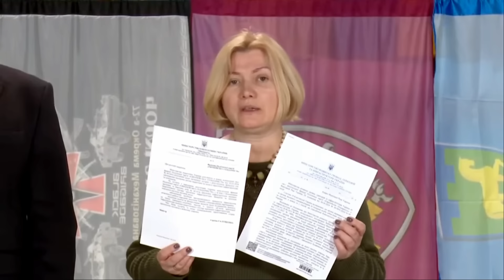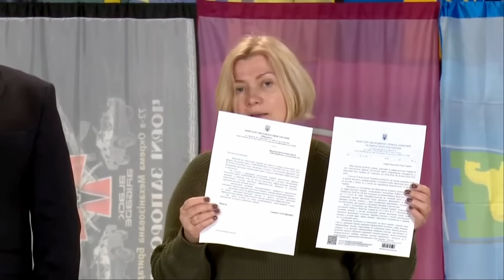⚡10 хв тому! КУБРАКОВА ТА НАЙЄМА ВИКЛИКАЛИ В РАДУ! ВОНИ МАЮТЬ ВІДПОВІСТИ НА ЩО ВИТРАТИЛИ МІЛЬЯРДИ!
Фракція «Європейська Солідарність» вимагає від керівництва Верховної Ради терміново зібрати пленарне засідання, присвячене критичній ситуації в українській енергетиці. У «ЄС» також вимагають звіту відповідальних урядовців про вжиті заходи безпеки енергооб’єктів та витрачені на це кошти платників податків. Про це заявили під час брифінгу співголови фракції Ірина Геращенко та Артур Герасимов.

Як наголосила Ірина Геращенко, безумовно, за атаки на українські ТЕС несе відповідальність держава- агресор. Однак повномасштабне вторгнення триває вже третій рік, і треба розуміти, як представники влади забезпечують захист енергетики України і подальше функціонування економіки.

«Після останніх масованих атак по об’єктам критичної інфраструктури України ми маємо серйозні ураження нашої енергетичної системи. І очевидно, що депутати Верховної Ради України не можуть спостерігати за цим кошмаром тільки з соцмереж, не докладаючи жодних зусиль для того, аби розуміти глибину критичності цієї ситуації. Як нам рухатися далі, коли вже влітку і промислові підприємства, і населення можуть зіштовхнутися з серйозним браком і тепла, і електроенергії», – говорить Геращенко.

Вона нагадала, що на останньому пленарному засіданні було ухвалене рішення негайно викликати до парламенту віце-прем’єра Кубракова і керівника Агенції з відновлення Найєма, щоб вони звітували перед парламентом про стан критичної інфраструктури і про ті заходи, які влада вживає для їх захисту. Утім, цього звіту досі не відбулося, констатують у «ЄС».

«Фракція «Європейська Солідарність» ще місяць тому надсилала листи на міністра енергетики Галущенка, віце-прем’єр-міністра Кубракова з вимогою зустрітися з нашою командою і серйозно поспілкуватися і про стан енергетики, і про стан фортифікаційних споруд, і про захист критичної інфраструктури. Ми отримали абсолютні відписки», – повідомила співголова фракції.

«Ми звертаємося з листом і публічною вимогою від нашої фракції до Руслана Стефанчука щодо негайного скликання пленарного засідання Верховної Ради України. З одним порядком денним, за який, до речі, проголосував парламент: викликати до Верховної Ради України міністра енергетики,  міністра розвитку громад та інфраструктури, керівника Агенції з питань відновлення. Ми також пропонуємо запросити на це важливе засідання керівника «Центренерго», який заявив публічно, що втрачено 100% генерації. Перше – послухати про реальний стан речей в енергетиці. Друге – про кошти, які були виділені на захист цих теплоелектростанцій, як ефективно вони використовувалися. Бо ми бачимо, що, на жаль, є повне руйнування тієї самої Трипільської станції», – констатує Ірина Геращенко.

«Ми вважаємо, що прийшов час ставити питання про відставку цих міністрів за бездіяльність, за безвідповідальність, за відмову по суті виконувати свої прямі обов’язки спілкування і звіту перед Верховною Радою України», – сказала депутатка. За словами Геращенко, відповідні запити від фракції також були надіслані урядовцям.

«Без енергетики немає економіки. Без економіки немає фінансування української Армії. Без української Армії Україна програє. Прості істини, які, на жаль, сьогодні влада не розуміє. Саме тому ми жорстко вимагаємо терміново, не пізніше четверга, тобто протягом 48 годин, і це можливо, зібрати негайно всіх народних депутатів до парламенту і запросити не тільки відповідних міністрів, а також запросити прем’єр-міністра України, якого в парламенті депутати вже давно не бачили», – говорить Артур Герасимов.

«Виникає велика підозра, що мільярди, якщо не десятки мільярдів, які були виділені на відновлення та захист критичної та енергетичної інфраструктури України, були вкрадені – чи повністю, чи частково. Ми хочемо почути від відповідних керівників державних установ, відповідних міністрів і прем’єр-міністра до копійки, як ці гроші були витрачені. Тому що результати побачили всі українці, коли ми отримали останні атаки на нашу енергетичну мережу», – говорить депутат.

«Виникає питання, а чи не краще було просто купити новітні засоби ППО та РЕБ, щоб захистити наші енергетичні об’єкти? Також хочу звернути вашу увагу, що вже більш ніж у 120-ти місцевих радах зареєстроване звернення до української влади з вимогою викликати до Верховної Ради відповідних міністрів і прем’єр-міністра. Щоб заслухати чому так сталося. І ключове – що треба зробити, щоб такого не сталося в майбутньому», – наголошує Артур Герасимов.